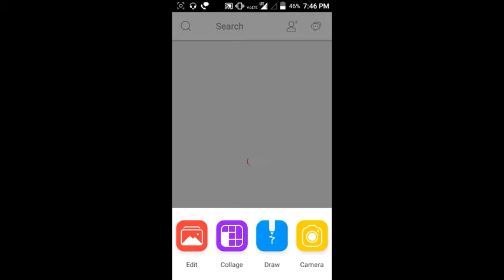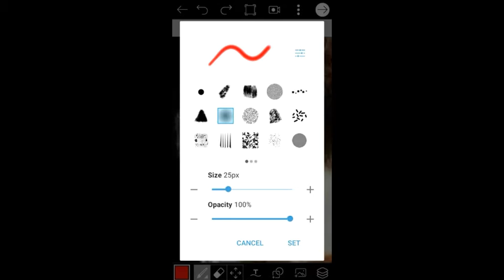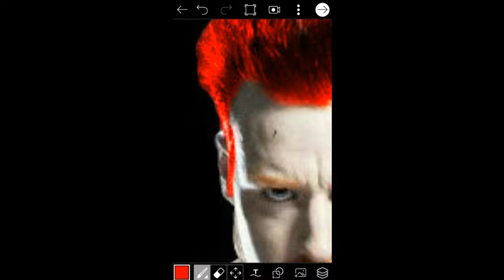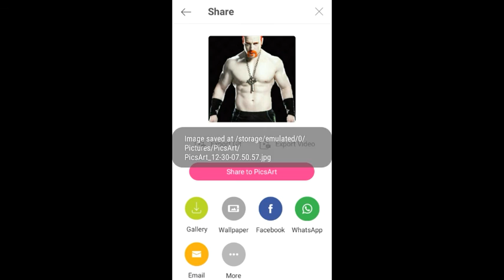how to change hair color by picsart [in hindi] || हेयर कलर कैसे चेंज करते है I | satish kumar sah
hello friends aaj maine aapko picsart ki madad se hair color kaise karte hai wo sikhaya agar aapko ye mera vedio pasand aaya ho to like , subscribe and share karna na bhule. thank you.

my famous vedio

picsart editing
picsart tricks
picsart best editing
picsart cartoon
picsart app
picsart android
burst effect
Face explosion
Explosion de cara
picsart
smoke dispersion
smoke
smoke color
head explosión
EmonAnks PicsArt
picsart photo studio
photoshop
manipulation tutorial
picsart tutorial
picsart Manipulation
picsart editing tutorial
tutorial picsart
Disintegration tutorial
Explosion Tutorial
picsart,
picsart app,
picsart android,
picsart all,
picsart animation,
picsart art,
picsart background,
picsart blur,
picsart cartoon,
picsart clipart,
picsart cartoon tutorial,
picsart collage,
picsart creative,
picsart crack,
picsart disintegration,
picsart dslr,
picsart dispersion,
picsart drawing,
picsart download,
picsart effects,
picsart editor,
picsart face,
picsart fire,
picsart font,
picsart full apk,
picsart guru,
picsart guide,
picsart galaxy,
picsart girl,
picsart gif,
picsart gun,
picsart glow,
picsart ghost,
picsart hack,
picsart hair,
picsart hdr,
picsart hd,
picsart hindi,
picsart hairstyle,
picsart iphone,
picsart ios,
picsart instagram,
picsart ideas,
picsart ironman,
picsart icon,
picsart joker,
picsart japan,
picsart kabir khan,
picsart kabeer,
picsart kids,
picsart kpop,
picsart kpop edit,
picsart khmer,
picsart keren,
picsart kad raya,
picsart logo,
picsart light,
picsart layers,
picsart lens,
picsart levitation,
picsart latest,
picsart manipulation,
picsart manipulation tutorial,
picsart mobile,
picsart manipulation tutorial dream boy,
picsart mod,
picsart mask,
picsart new editing,
picsart new,
picsart new version,
picsart name,
picsart oil,
picsart online,
picsart official,
picsart overlay,
picsart photo,
picsart png,
picsart pc,
picsart quotes,
picsart rain effect,
picsart raven,
picsart rcd,
picsart review,
picsart remove background,
picsart retouching,
picsart robot,
picsart road,
picsart smoke effect,
picsart studio,
picsart shadow,
picsart smoke,
picsart selfie,
picsart smudge,
picsart tricks,
picsart tutorial android,
picsart text,
picsart tips,
picsart terminator,
picsart use,
picsart unlock